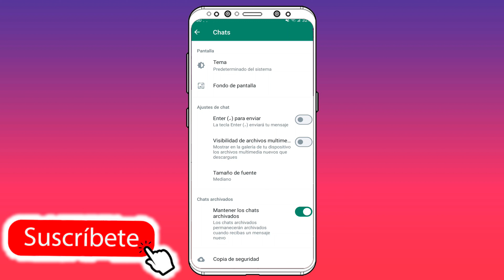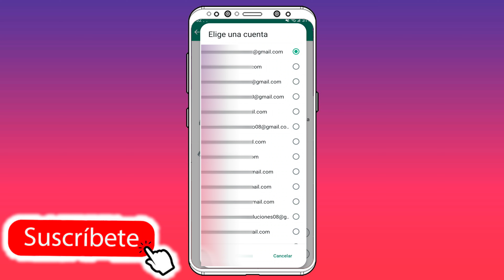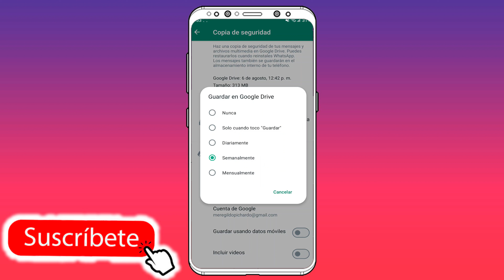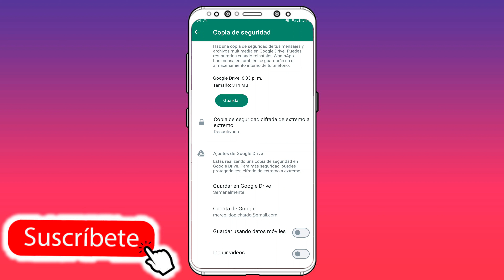✅Como Hacer una copia de seguridad en WhatSapp de Forma Correcta | 2024